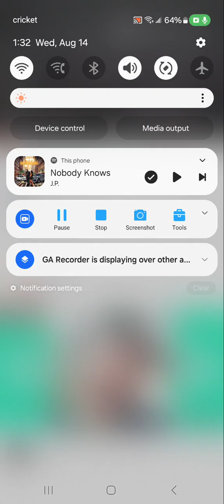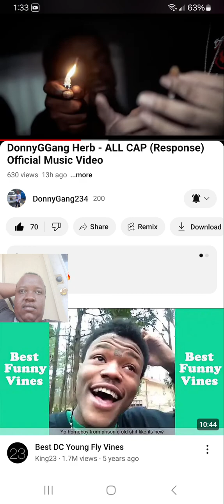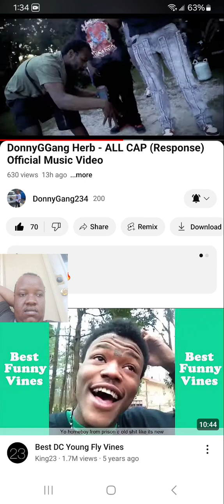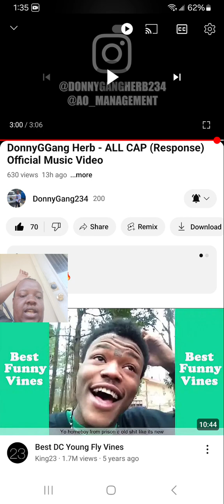DonnyGGang Herb- ALL CAP (Response) Official Music Video